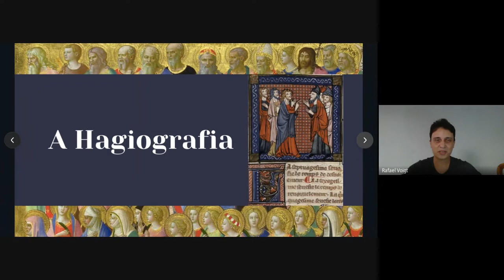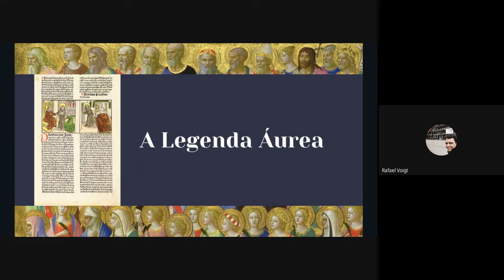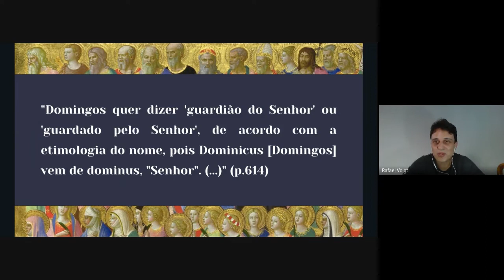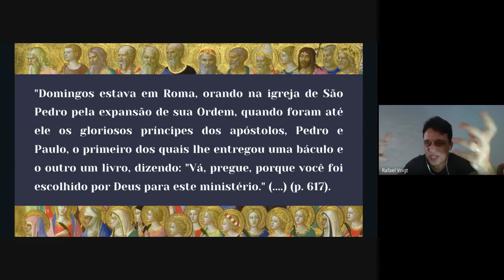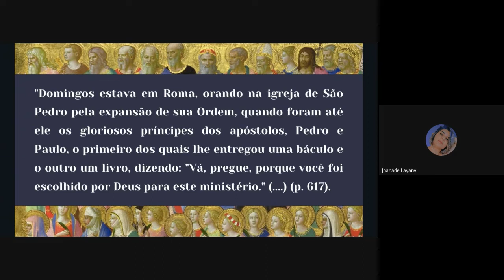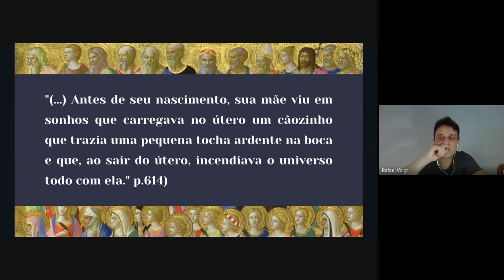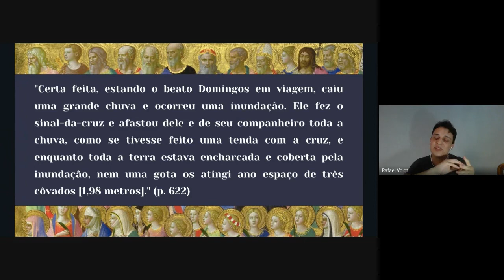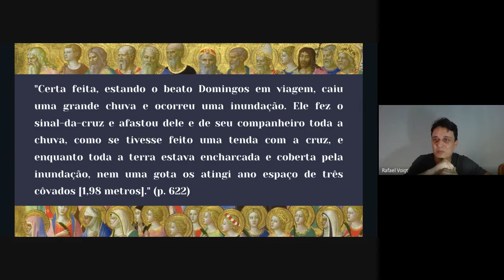{Tertúlia Literária IFB CRF} Discussão de Abertura » Ciclo de Leituras: Legenda Áurea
Discussão de Abertura

COORDENAÇÃO
Alex Harlen
Rafael Voigt

APOIO
Revista Voz da Literatura